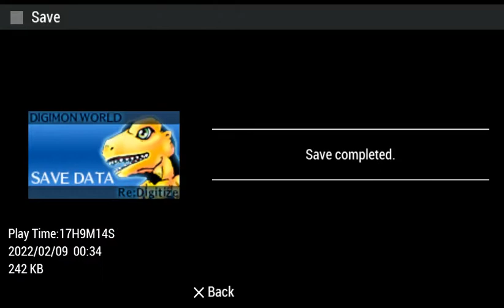URG: Digimon World Re:Digitize #14-Hungry Like The Wolf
After many incarnations of stat-grinding, we FINALLY reach Gravel Wasteland and surprisingly Vitium's hungry for some Garbage Data.